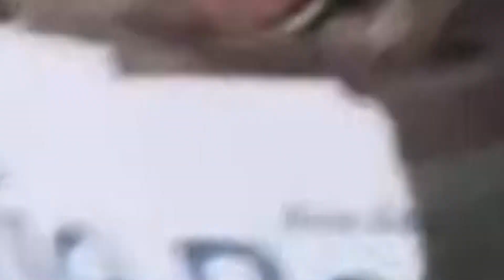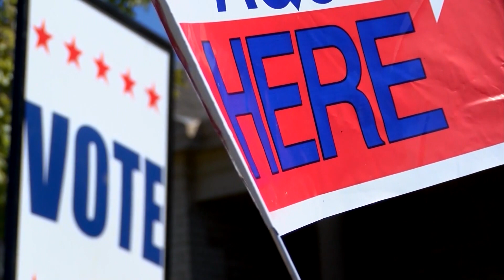2020 Presidential Campaign continues, even during COVID-19 pandemic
The Trump campaign says its online campaign reached more than one million viewers this week.